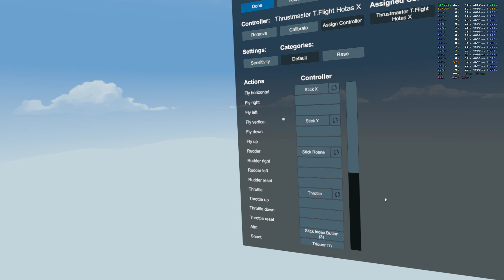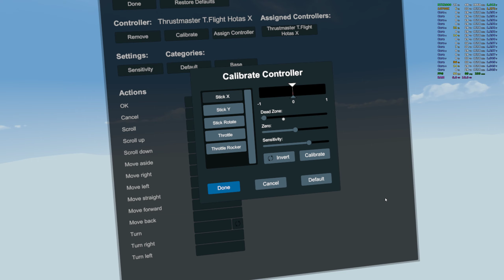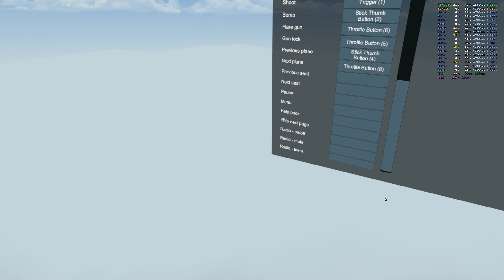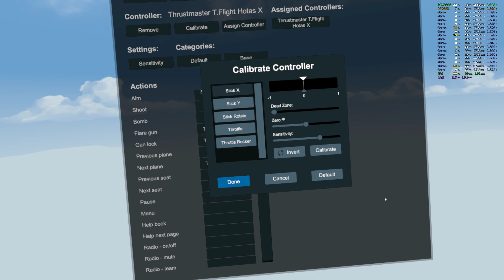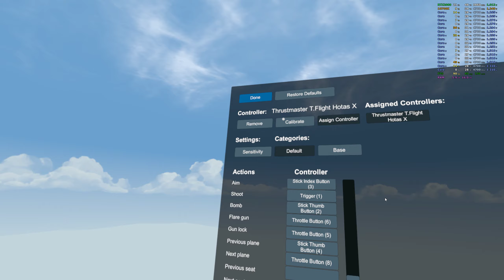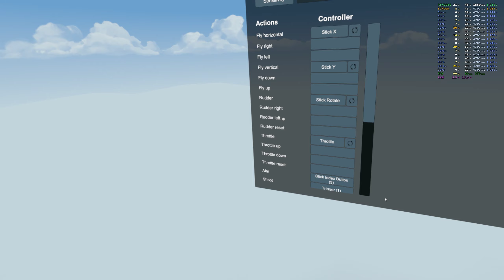Warplanes Ww1 Fighters / HOTAS T-FLIGHT X / QUEST2 / FR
Petit test avec un HOTAS vu que la fonction est maintenant intégrée au jeu.